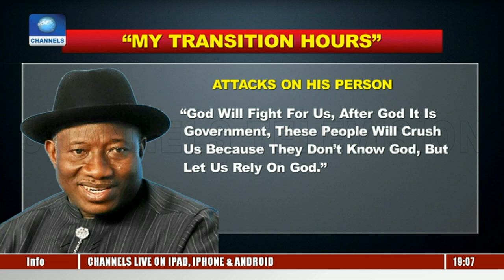"My Transition Hours": An Analysis Of Jonathan's Book Pt.1 |Politics Today